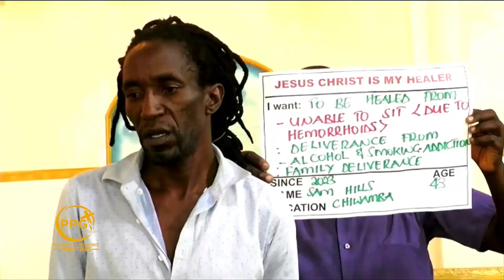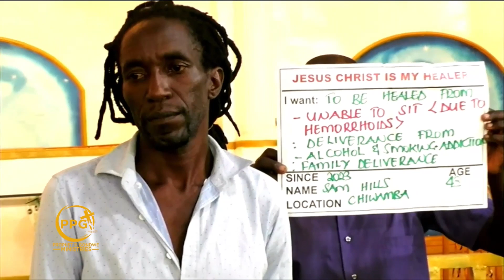𝗣𝗿𝗼𝗽𝗵𝗲𝘁 𝗣. 𝗚𝗼𝗻𝗱𝘄𝗲 𝗵𝗲𝗮𝗹𝘀 𝗮 𝗺𝗮𝗻 𝘄𝗶𝘁𝗵 𝗵𝗲𝗺𝗼𝗿𝗿𝗵𝗼𝗶𝗱𝘀 𝘄𝗵𝗶𝗹𝗲 𝗮𝘄𝗮𝘆